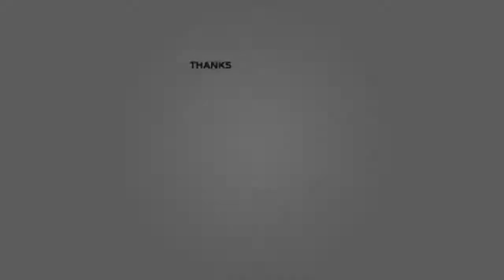Pitbull Vs Lion 🔥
pitbull lion. This video contains the comparison between the behaviour of Pitbull dog breed and lion behaviour and split up with grades these two are agressive animals . Two animals have dominant character these two are having fighting behaviour. pitbull is impressive in dog breed it is banned for several countries for its agressive behaviour